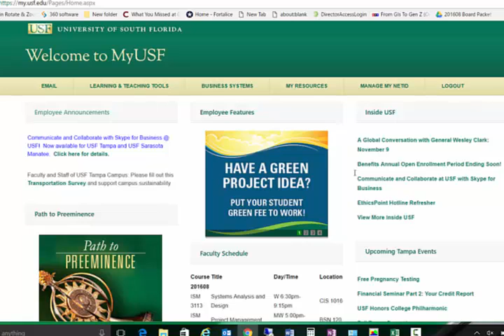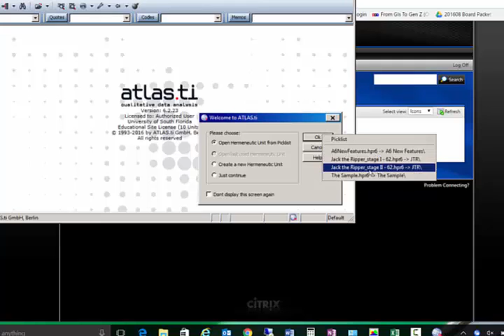AtlasTi via USF Application Gateway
To access AtlasTi, first sign in to myUSF,
then access LEARNING AND TEACHING TOOLS on top bar menu and then select Application Gateway.
Select the "Sign In" button and use your myUSF username/password and select Log On.
Find the Atlas ti folder - open and select ATLAS ti.
A Launch.ica tab appears at the bottom of your screen - click on it.
Be patient... then when the dialog pops up, select yes.